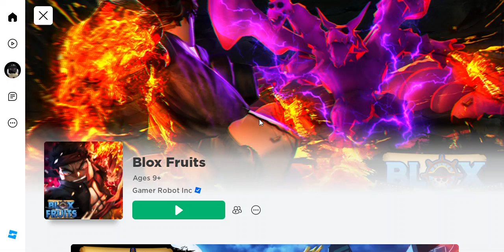I play blox fruits for the first time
my mom came home when I said I'd beat you like a monkey :O